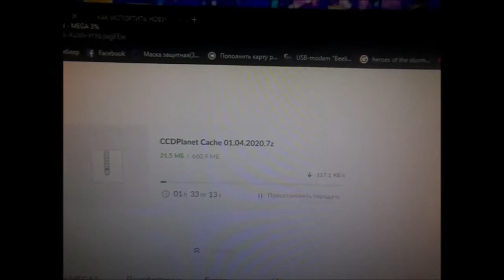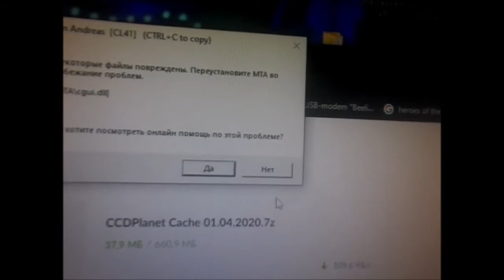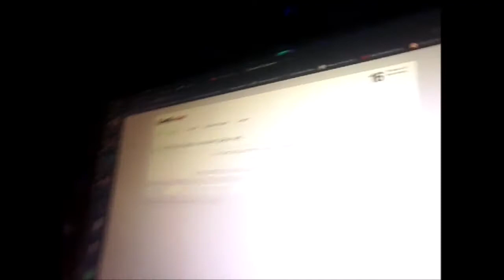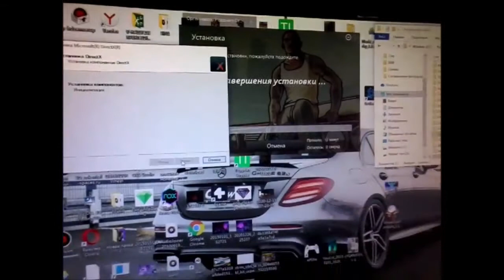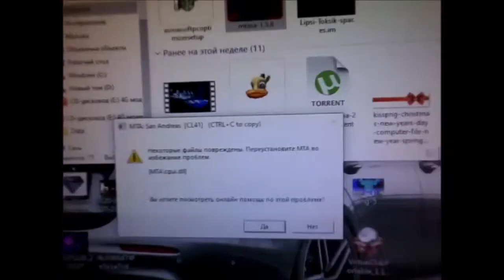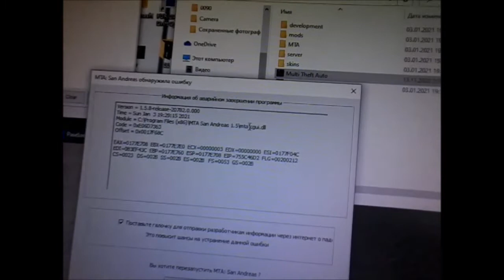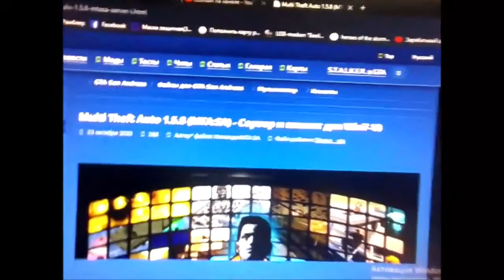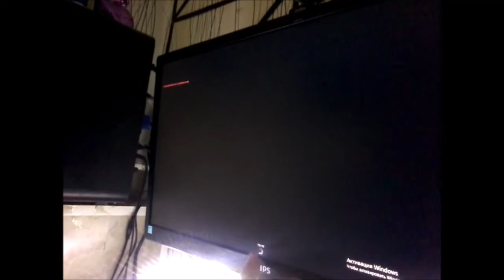ЦЕЛЫЙ Б*ЯТЬ ФИЛЬМ МУЧЕНИЯ С ПОЛОМКОЙ МТА CCDPlanet((((